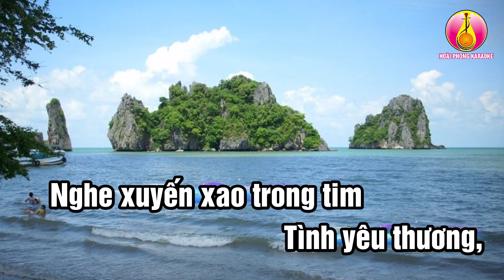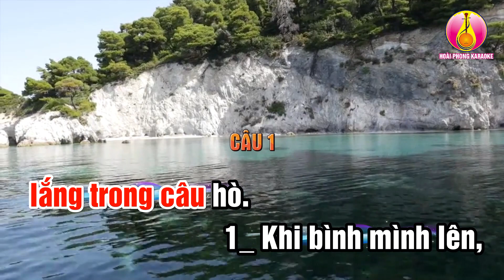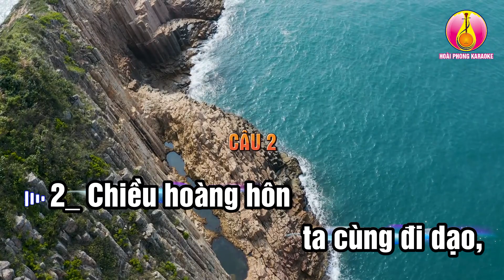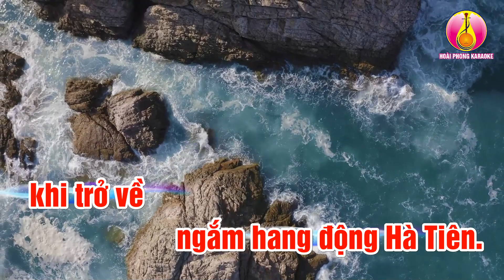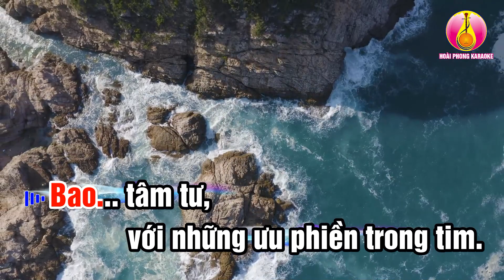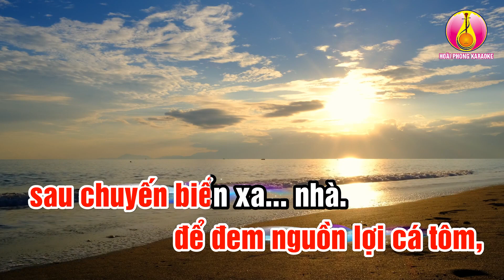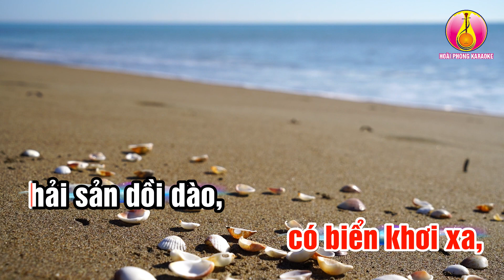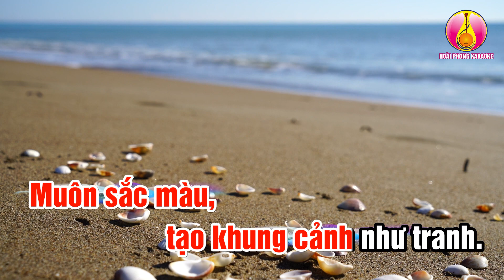Kiên Giang trong trái tim ta | karaoke | Vọng cổ - dây đào || Thơ: N T Hồng Ánh | VC: Ngọc Phúc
Kiên Giang trong trái tim ta
Vọng cổ - dây đào
Thơ: Nguyễn Thị Hồng Ánh
Vọng cổ: Ngọc Phúc